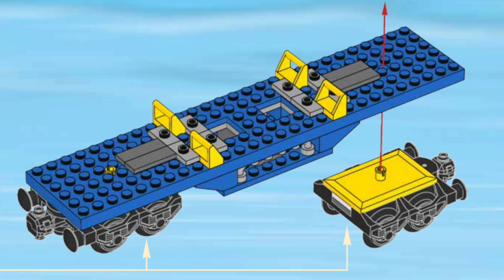Custom Lego Train Layout Part 3 -Train Cars and Rolling Stock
In part 3 of my custom Lego Train Layout series I look st my rolling stock and discuss balancing design with cost and discuss my design philosophy.

Be sure to check out part 1 where I give an overview of my layout and part 2 where I show off my custom locomotives.